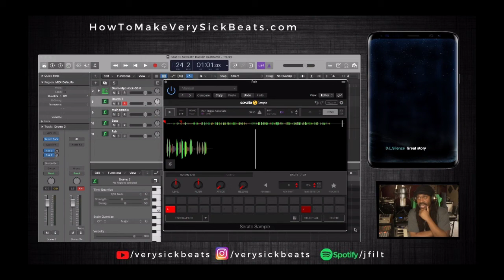Beat Battle Da Brat Story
This beat battle involving Da Brat is a true story, nothing made up.  Let me know if you want more true stories in the comments below. LOL

⬅️ for personalized critiques, advice, help, and to answer any of your questions I wanna help you get better.